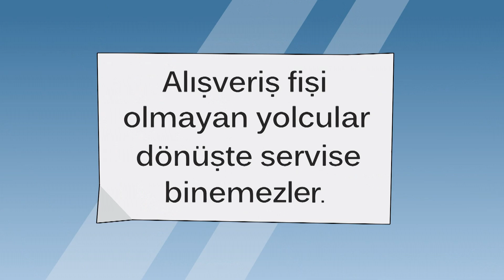A Dónde Abren las Puertas Misteriosas? 🚪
King Shakir Español | Todos Los Capítulos →

 King Shakir es una serie animada turca producida por Grafi2000 para Cartoon Network Turquía. Es la primera serie de dibujos animados turca y de producción local de Cartoon Network Turquía. La serie se estrenó el 23 de abril de 2016 con una vista previa y comenzó a transmitirse oficialmente el 16 de mayo de 2016.

Diseñadores del Proyecto: Varol Yaşaroğlu
Productor: Varol Yaşaroğlu y Berk Tokay Productor ejecutivo: Berk Tokay
Guionista: Haluk Can Dizdaroğlu
Director: Kuntay Kumbur
Actores de Doblaje: Mustafa Oral (King Shakir), Atilla Şendil (Remzi), Levent Ünsal (Necati - Capítulos 1-174), Emre Turanlı (Necati), Didem Atlıhan (Canan), Sema Kahriman (Kadriye)
Compositor: Kadir Suzgün